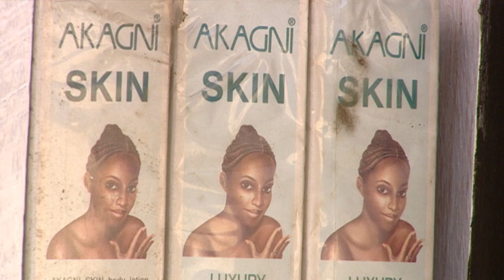Skin whitening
In africa some women use skin whitening cosmetics, cosmetics made in europe and usa